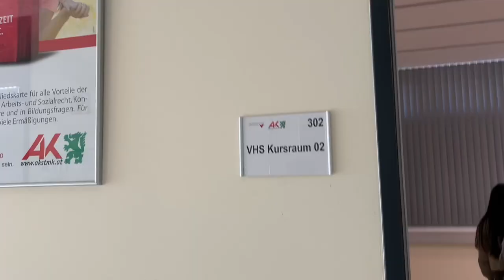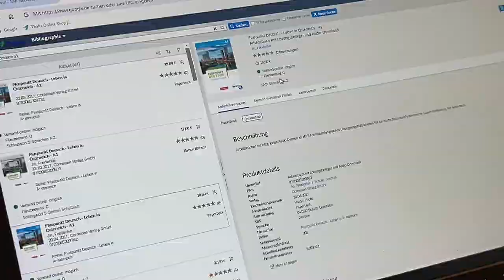First Day of School in Austria 🇦🇹|| PERO MUNTIK NA MAIWAN NG BUS 😀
Hi guyssss! How are you?
Here's my new vlog. First day of ng German Language Course. First day pa lang gusto na mag drop agad! 😭😂
Well, Bahala na si Lord! 🙏

♪ [non copyright music] Lofi Type Beat - Summer Vibes| aesthetic lofi music

♪ [non copyright music] Lofi Type Beat - Orange | aesthetic lofi music